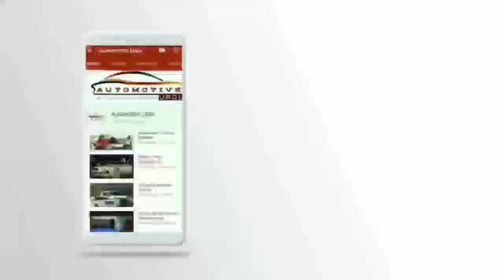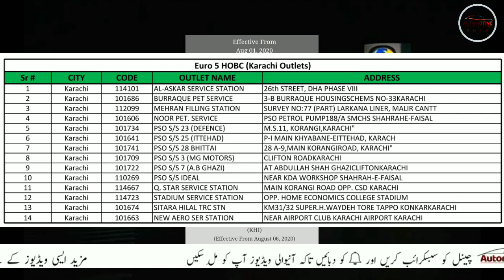Euro5 fuel arrived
Pakistan State Oil (PSO) has started selling Euro 5 fuel in Karachi.  The state-owned company said in a statement that it has become the first oil marketing company (OMC) to supply Euro 5 fuel in Pakistan.  Pakistan State Oil Company is currently selling high octane 97 Euro 5 fuel in Karachi initially.  Earlier, the company had announced that the first shipment of Euro 5 has reached Pakistan.  A statement issued by the company said that in keeping with its tradition, PSO has once again set the standard and brought the country's first shipment of Euro 5 standard high octane fuel to Pakistan.